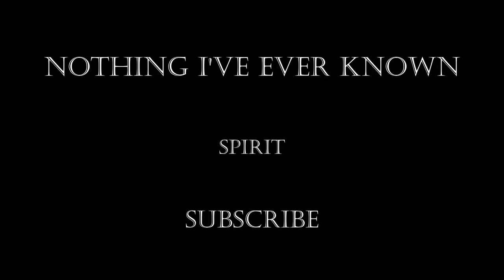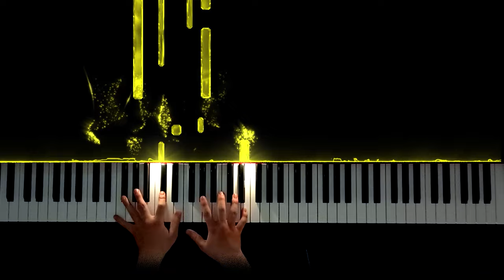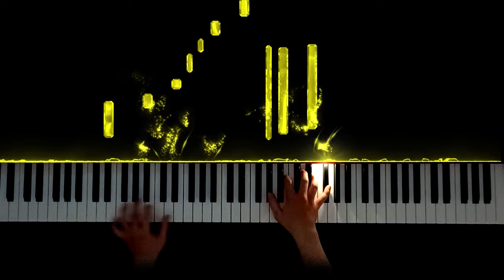Spirit: Stallion of the Cimarron / Nothing I've Ever Known - Piano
Hello I'm Piano Cg

Today I bring you the adaptation of a part of the soundtrack of Spirit: Stallion of the Cimarron.
One of the best movies we saw in our childhood...
I hope you enjoy it and relive your memories...